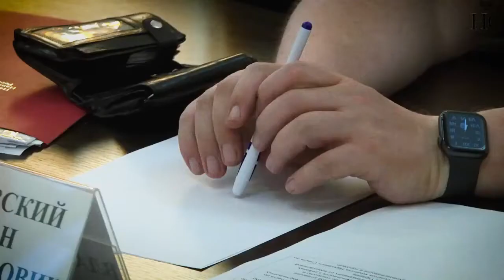Иди и смотри 21 века - Донбасс. Короткий фильм о поездке ЛДПБ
🔔 Иди и смотри 21 века - Донбасс!

Видеорепортаж о гуманитарной миссии во главе с Олегом Сергеевичем Гайдукевичем.
При просмотре контраст Донбасса: засеянные поля и руинированные здания после обстрелов гражданских объектов ВСУ, боль Мариуполя с убитыми мирными в Драмтеатре; посещение пунктов гуманитарной помощи и общение с гражданами.

При видеоряде будет озвучка с рассказом мужчины, очевидцем событий о действиях ВСУ - просто прослушайте.

9 минут.
Мы будем помнить.